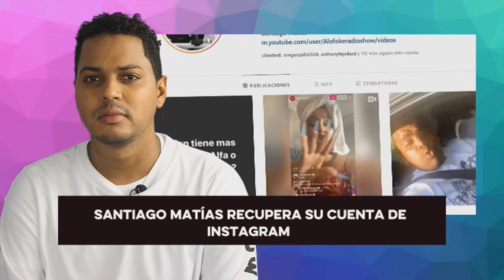Celebridades que salieron del closet en el 2020 y Santiago Matías ya activo en Instagram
AcentoTV